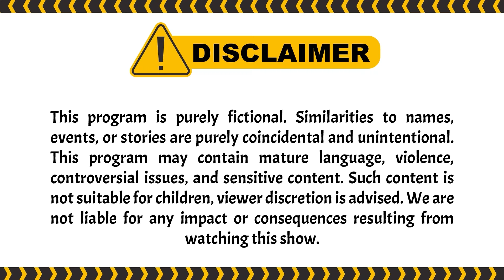Kalah Body Tapi Menang Suara | PESBUKERS TV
004077
000005